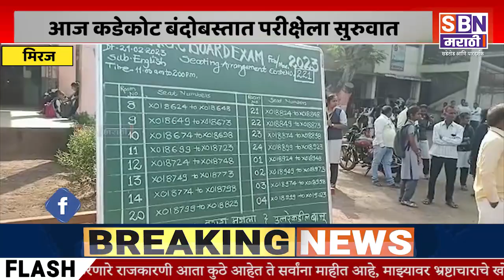MIRAJ | मिरजेत 12 वीच्या कॉपी मुक्त परीक्षेला सुरुवात, चार केंद्रावर 4467 विद्यार्थ्यांची नोदणी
मिरजेत 12 वीच्या कॉपी मुक्त परीक्षेला सुरुवात, मिरज परिरक्षक कार्यक्षेत्र अंतर्गत येणाऱ्या चार केंद्रावर 4467 विद्यार्थ्यांची नोदणी, आज कडेकोट बंदोबस्तात परीक्षेला सुरुवात.